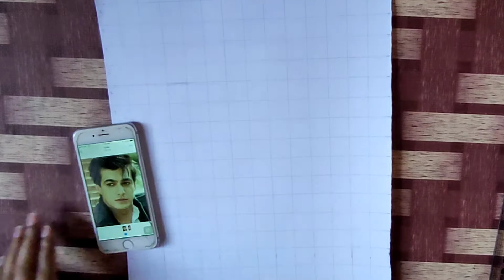Mohsin Khan as kartik step by step by step sketch |Yeh Rishta Kya Kehlata Hai|Kartik outline drawing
Mohsin Khan as katik step by step by step sketch | Yeh Rishta Kya Kehlata Hai | Kartik outline drawing
Hi
is video me star plus ke famous serial ye rishta kya kehlata hai ki outline drawing bnai hai